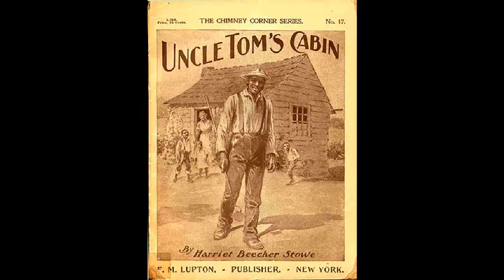I cant hug every cat Song #29 - a_cat-walk_in_uncle_toms_cabin_1904 by Michel Lavergne.avi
Lyrics
i love cats /
i love every kind of cat /
i just want to hug all them /
but i can't /
can't hug every cat /

so anyway/
i am a cat lover and i love to run/
i'm sorry i'm thinking about cats again /
i realy love cats /
i'm thinking about cats again /
and again /

i think about how many don't have a home /
and how i should have them /
i think about how cute they are /
and how thier ears /
and the whiskers and the nose /

i just love them /
and i want them /
and i want them in a basket /
and i want little bow ties /

to be on a rainbow /
and in my bed /
and i just want us to roll around /
around around around around around /

in responce to this video

  - Song and recorded by Michel Lavergne

Songs by me 4u